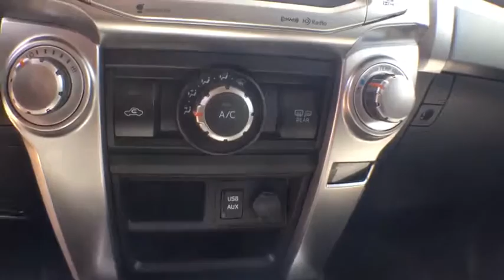2019 Toyota 4Runner Elmira, Ithaca, Hornell, Corning, Watkins Glen, NY WT6501X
Barcelona Red Metallic N 2019 Toyota 4Runner available in Elmira, New York. Servicing the Ithaca, Hornell, Corning, Watkins Glen, NY area.

Williams Toyota
951 Country Rd 64

Recent Arrival! 2019 Toyota 4Runner SR5 Premium 4WD 5-Speed Automatic with Overdrive 4.0L V6 SMPI DOHCbrbrbrWe are conveniently located on County Route 64 in Big Flats, NY. to view our entire new and pre-owned inventory or call to make an appointment with any of our Certified Toyota Sales Consultants.